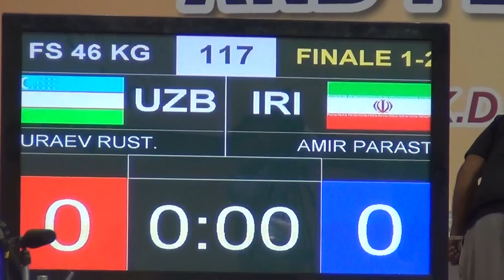Asian cadet FS & GR 2015 : FS 46kg Gold UZb vs IRI Uraev Rust vs Amir parasat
2015 Cadet Asian, wrestling championship , men and women Freestyle and greeco roman, Indira Gandhi Indoor stadium complex, Kasaba Jadhav wrestling hall , new delhi